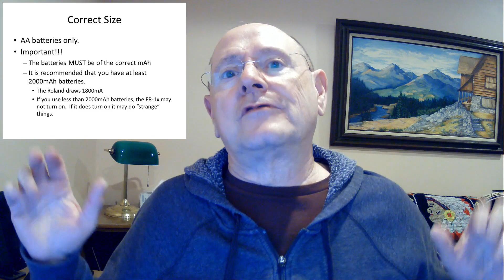Batteries 101 for the Roland FR-1x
This is a video about the batteries in a Roland FR-1x.
Since I decided to do an instructional series on the FR-1x, my wife thought (and I agree) it would be important to give the viewer a little information on what “powers” the accordion.  When I stated talking to my wife about the batteries and how important I thought they were, she said – that needs to be an emergency video, it is that important.
This is now “Video Zero” in my series.  Watch for the series – I will be starting the series on March 19th, 2023 with a video on Bellows Curve and try to do something once a week.
Real quick note:  Only use re-chargeable batteries in your Roland FR-1x Accordion.
A Little Math:
Re-chargeable batteries: 1.2 volts times 8 = 9.6 volts
“Normal” AA batteries: 1.5 volts times 8 = 12 volts
The FR-1x is designed to run on 9 volts.
You will damage you accordion if you use normal AA batteries!
00:00 - Intro
00:52 - Battery Compartment
01:48 - Correct Placement
04:01 - Size Matters
07:22 - Examples